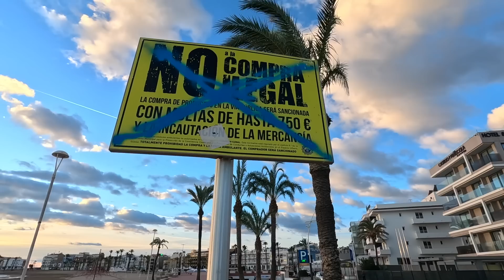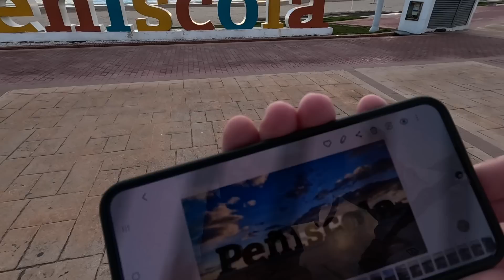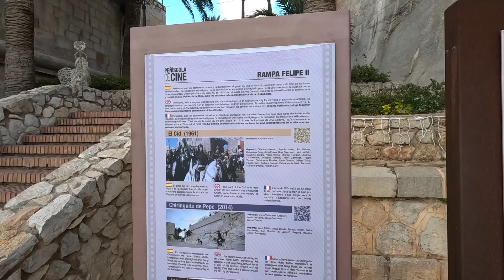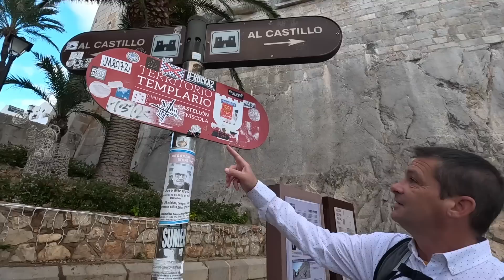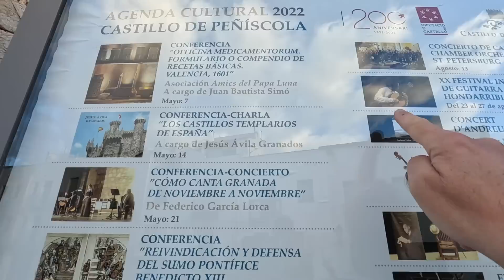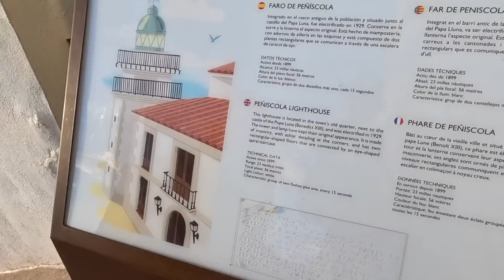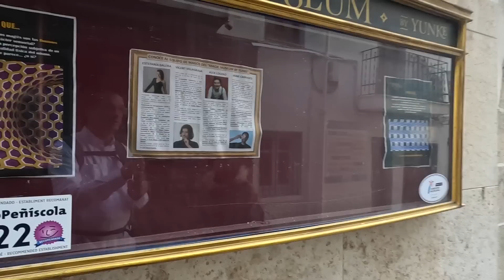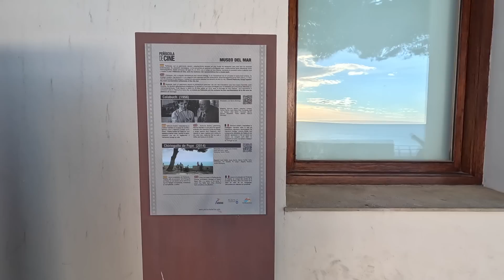Spains EPIC Filming Location: Exploring PENISCOLA (53)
An early morning adventure around the city of Peniscola turns into an incredible day as we get to explore all alone whilst most are still asleep. Let us take you around the old town and the castle grounds where El Cid and Game Of Thrones were filmed. Then we go on the hunt for a natural water spurt in the cliffs of the peninsula.